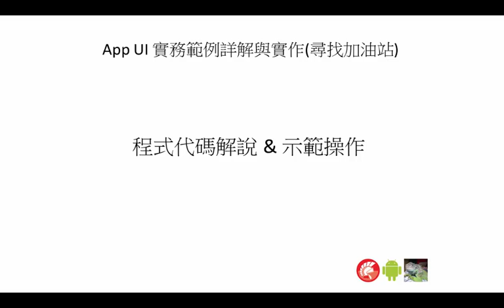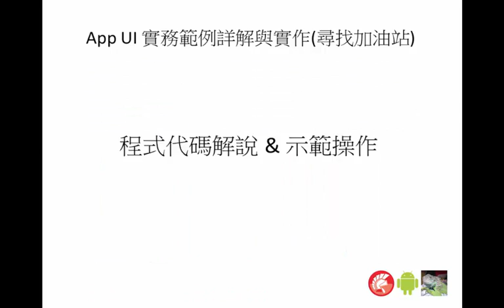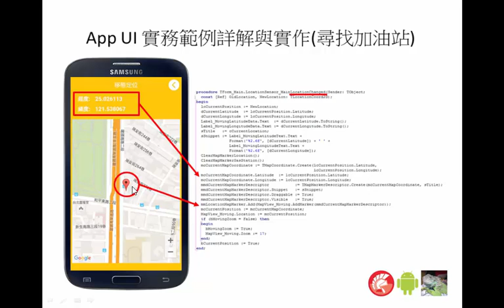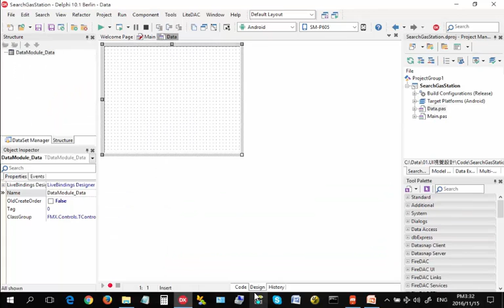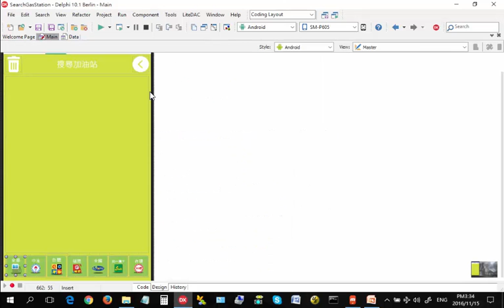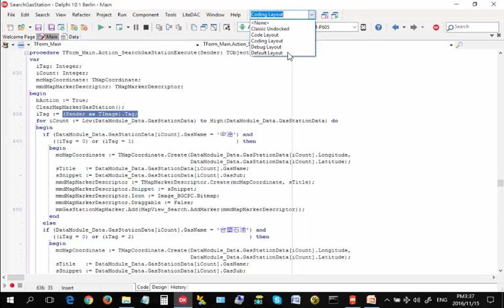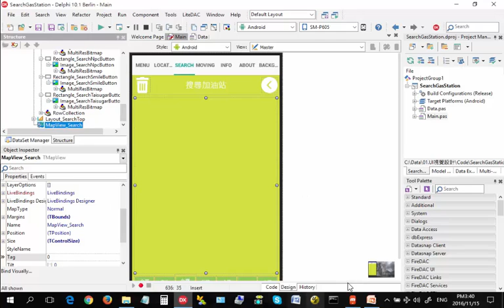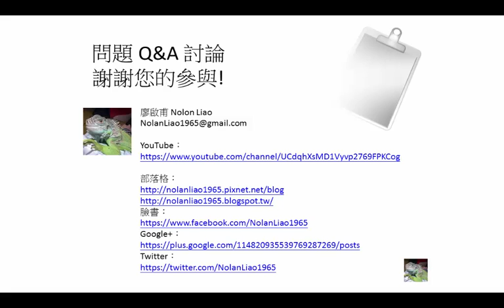Android & iOS 技術講座 - 示範地圖定位 (尋找加油站)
使用 Delphi 開發上架 App Store & Google Play 商店

尋找加油站(示範地圖定位) Android & iOS 技術講座

開發環境：RAD Studio 10.1 Berlin Version 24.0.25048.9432
作業系統：Windows 10 專業版 (64 位元)